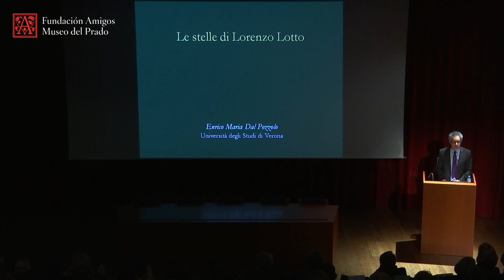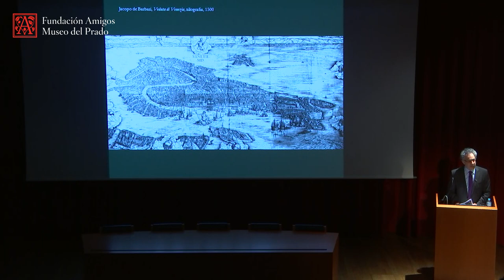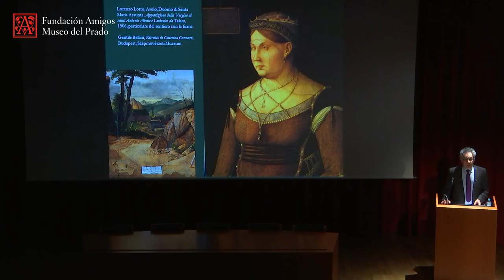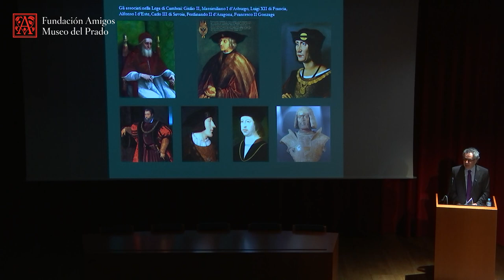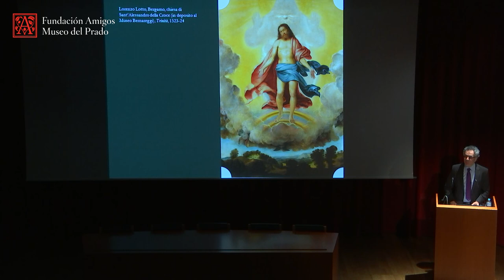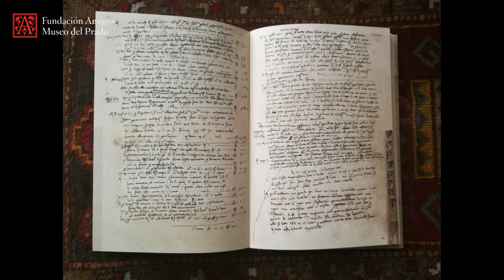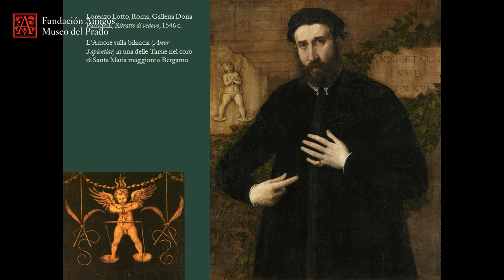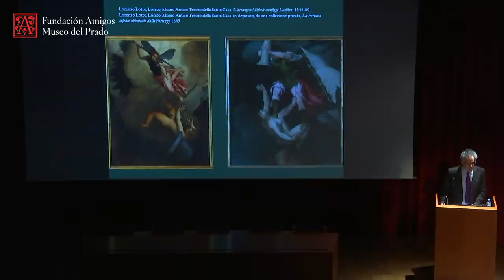Lorenzo Lotto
Curso anual 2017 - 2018 "La era de los genios. De Miguel Ángel a Arcimboldo"

Conferencia impartida por Enrico Maria Dal Pozzolo, Profesor de Historia del Arte, Università degli Studi di Verona, el 16 de enero de 2018.

Versión doblada al español.